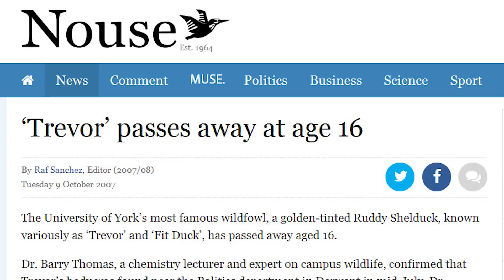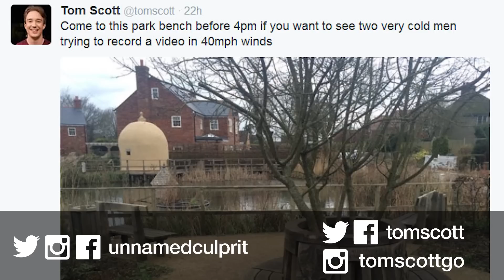That Time We Bought A Pair Of Ducks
A tale of Trevor the Golden Duck, his pair of replacements, and a box that went "flap" from Ferrybridge services.